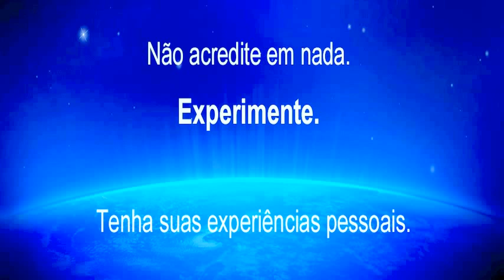SUSTENTAÇÃO PENSÊNICA SADIA - Tirando a canga do pescoço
Tertúlia - 2682 - Agente de sustentação pensênica (Pensenologia) - Ao vivo todos os dias de forma gratuita nesse horário, 12:30 às 14:30...Clique lá e fique mais sábio(a)... Tertúlias com o prof. Waldo Vieira